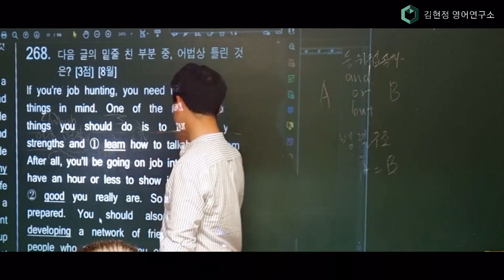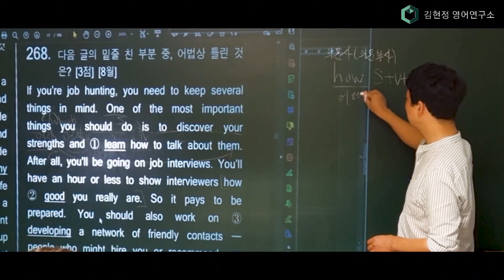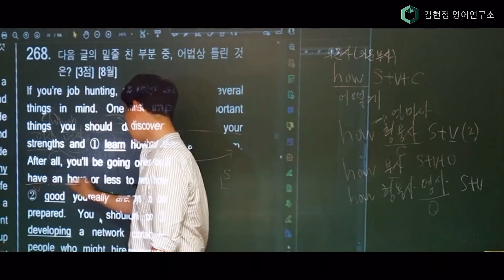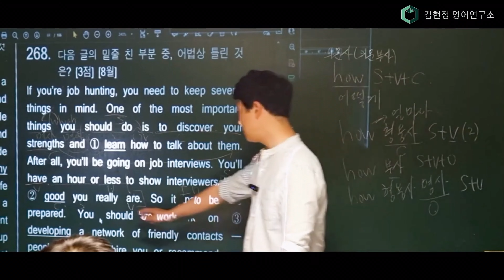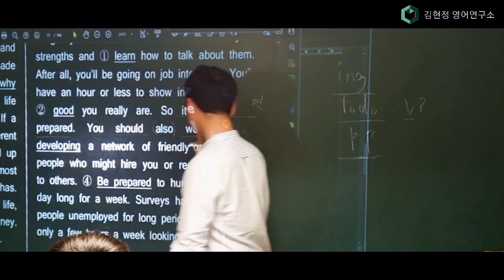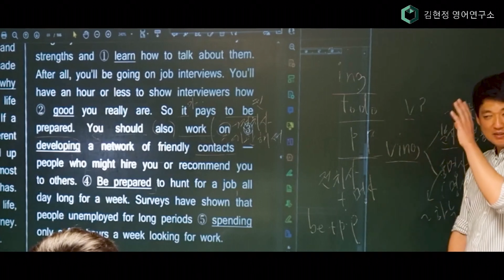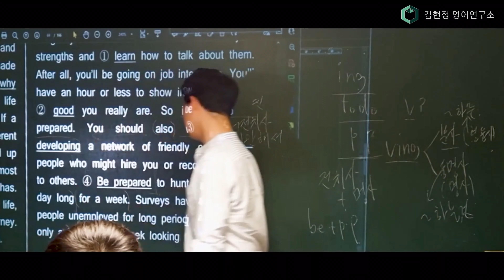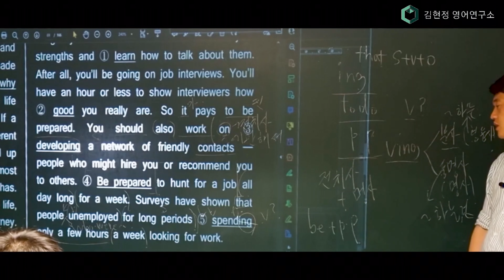예비고1 실전 어법 특강 268번